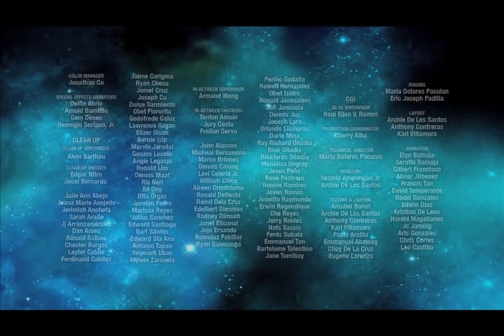New School Defenders | Voltron Force | Retro Bites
Now on Netflix! Voltron is back in the all new animated series Voltron Force! In part 1 of a 3-part premiere movie, "New School Defenders" features two Galaxy Alliance Academy Cadets, Daniel and Vince, who are recruited into a secret resistance movement lead by the original Voltron Force to recover the keys to the Robot Lions!

Video from New School Defenders (Voltron Force)

More about: Voltron: Defender of the Universe